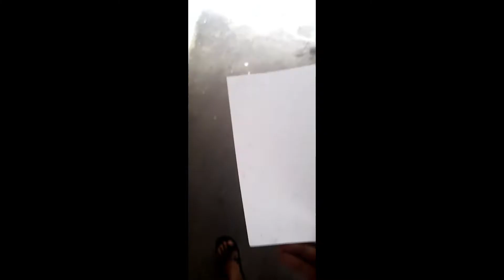How to draw a face ! easy boy face drawing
SAJAN ARTS

》》 in this tutorial I'm drawing a new portrait using artline pencil. I will show you realistic drawing of a  portrait hopefully you like the drawing.,this is very important tutorial for Beginners who want to learn portrait. I'm drawing a  portrait.
All art materials used and recommended by me .

》》Artline  pencil
》》Brustro paper
》》Kneadable eraser
》》 Brushe for Blending
》》mobile stand

🎶  MUSIC 🎵

- INSTRUMENTAL
-BY YOUTUBE